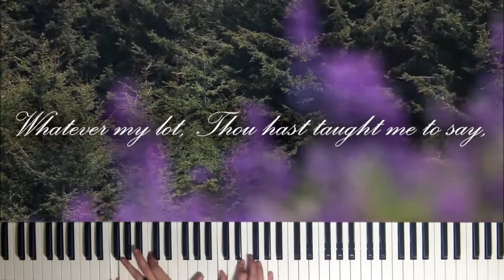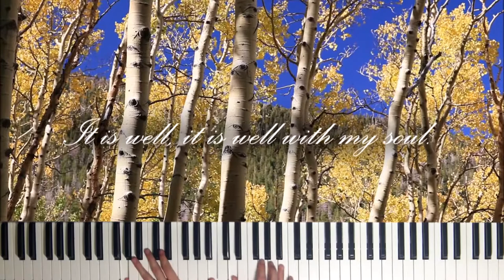It Is Well With My Soul - Piano with Lyrics (My Anthem To The Fear mongers)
Some of the best Christian hymns like this one were written long before tell-lie-vision, thankfully. As a result, their doctrine was sound because they studied the scriptures and they got eternal security right! Praise the Lord Jesus! Be blessed in Jesus' name.

Preaching Musician

Fasting against Coronavirus (Covid-19): how to boost immunity and maximize health

 Creative Commons content - reuse allowed.